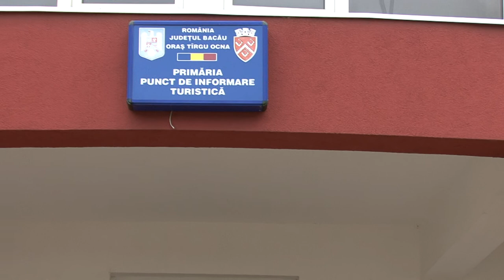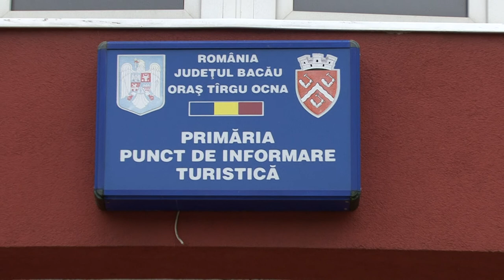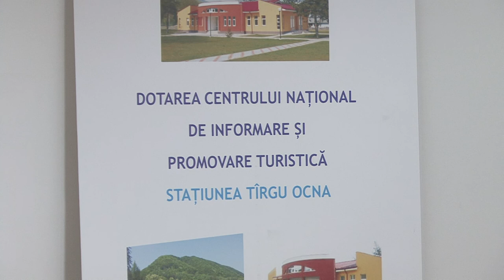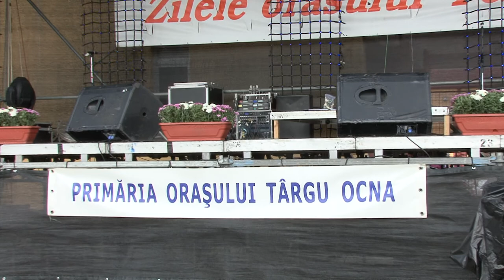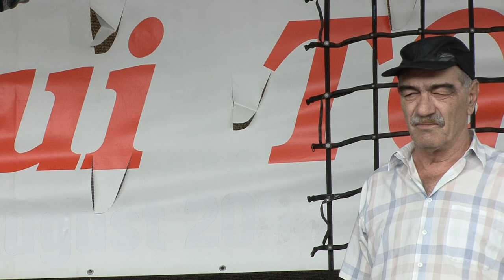LA TIRGU OCNA Zilele Orasului Concurs Open de sah FILMARE EXCLUSIV TV ONESTI HD 4K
LA TÎRGU OCNA, județul Bacău, Zilele Orașului   Concurs Open de șah FILMARE EXCLUSIV TV ONEȘTI HD 4K.

Cu stimă,
echipa Exclusiv

Vizionare plăcută !